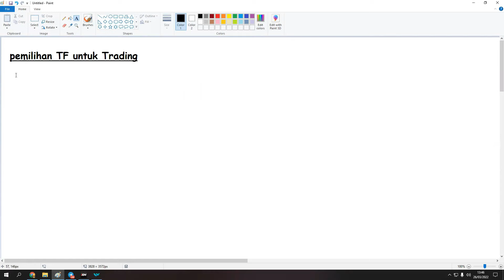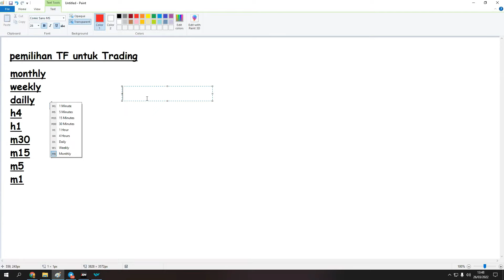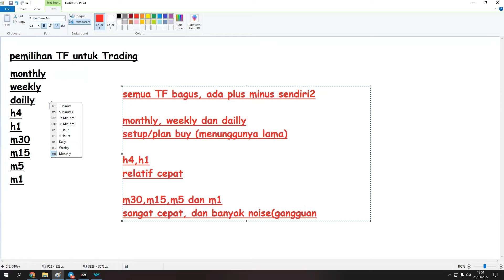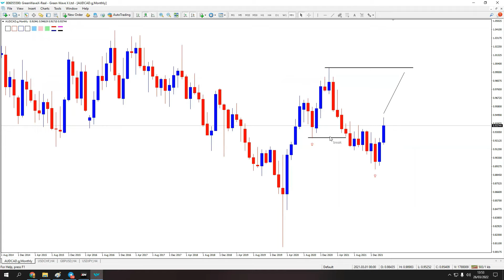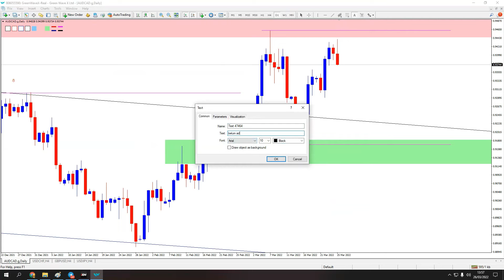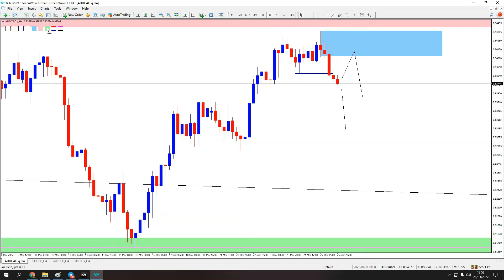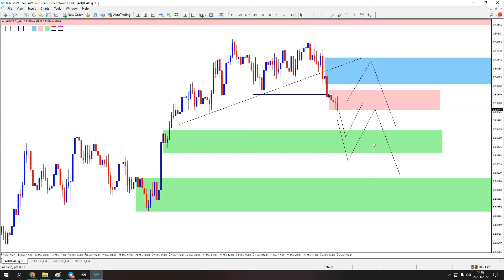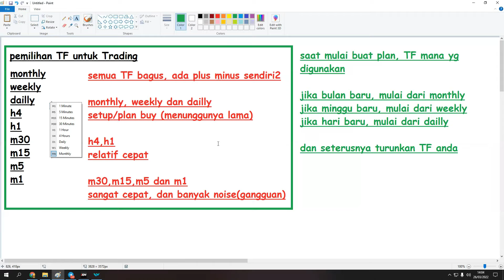TIMEFRAME yang profitable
semarang_trader

semarang trader academy